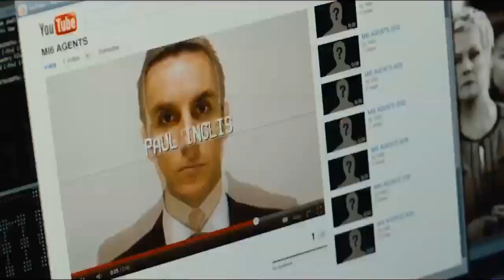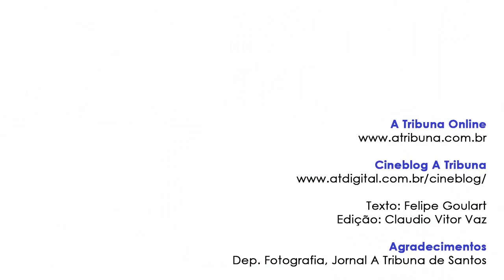Minicrítica de 007 - Operação Skyfall - CineBlog A Tribuna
CineBlog do jornal A Tribuna (de Santos) com o crítico de cinema Felipe Goulart sobre o filme 007 - Operação Skyfall (Skyfall, 2012).

Câmera e Edição: Cláudio Vitor Vaz.